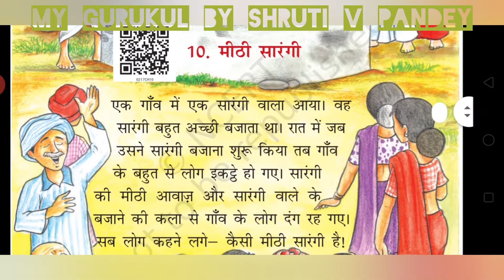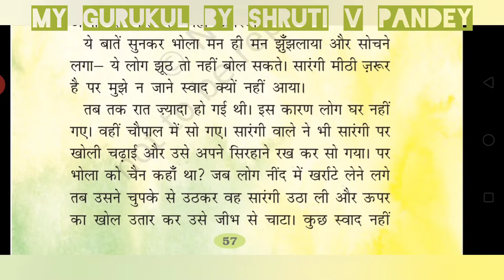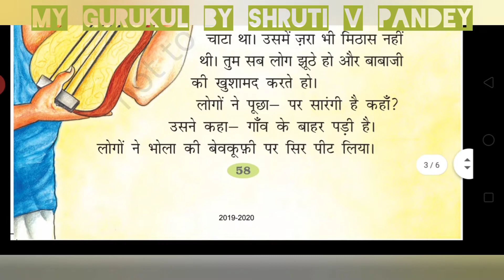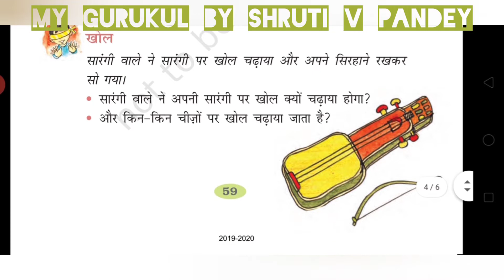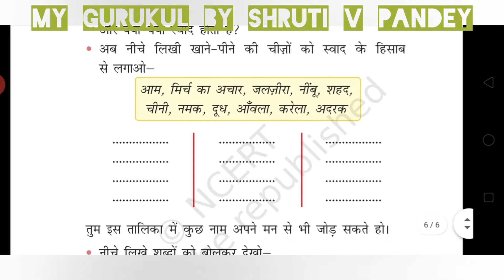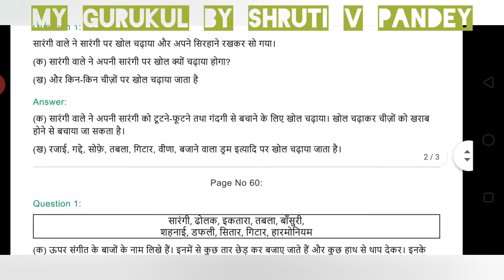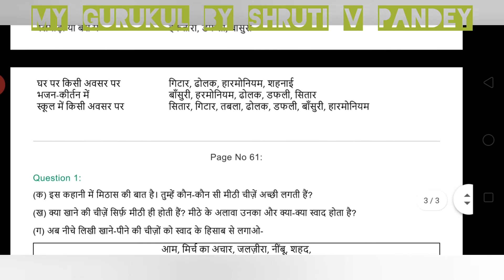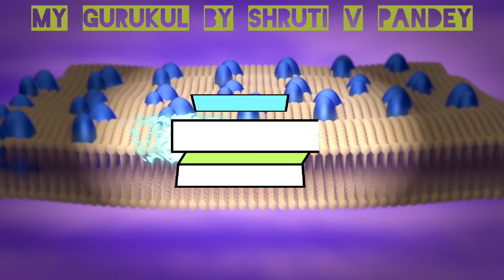Ch-10 मीठी सारंगी रिमझिम भाग 2 हिंदी NCERT